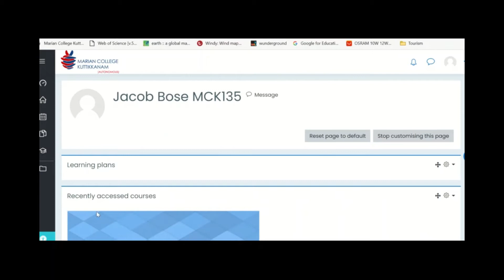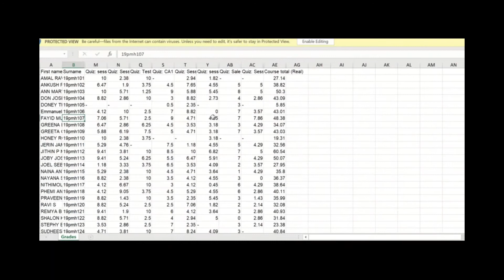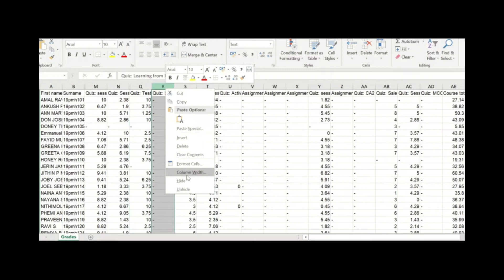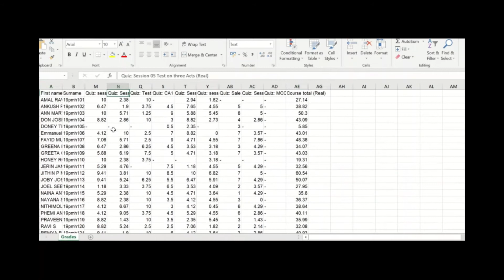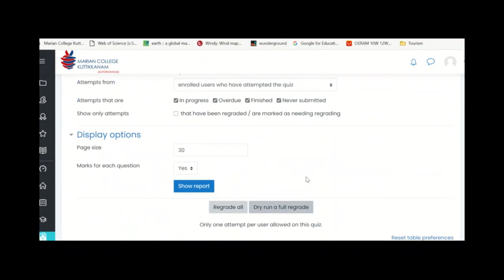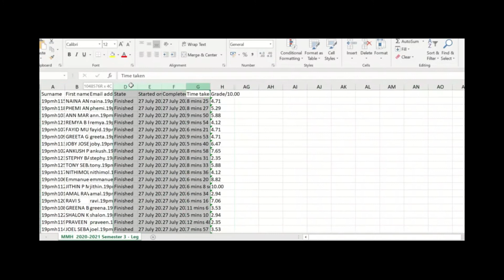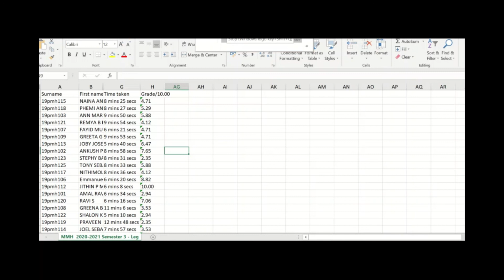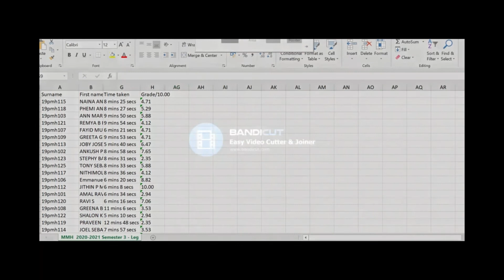Day 3 || Evaluation of Assessments || KMM college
This video gives you an information on how to view the marks or grades of various assessments that you have done in your course